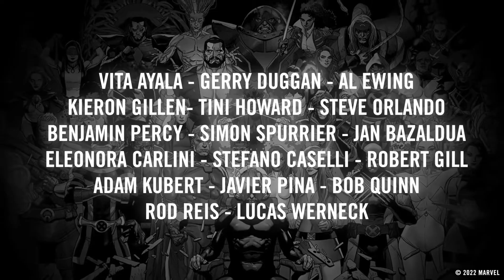X-Men Red #1 Review: Al Ewing's X-Men of Mars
X-Men Red is the book about Mars- I mean Arakko, that we've been waiting for, and it might possibly be perfect. Tell me how you feel about X-Men Red and this new sister comic to the mainline X-Men. Is this your new favorite book of Destiny of X, because it might be mine!

What title in Destiny of X are you most excited for? And remember to check out the channel's

You know the usual, like and subscribe if you want to see more comic reviews, check out the channel, there's a stockpile of them across Marvel and DC with more on the way. Follow Chris on Twitter @smethingcentral and the channel at SomethingCentral. I usually talk about comics I'm reading or shows I'm watching, while the channel promotes our videos and some others on Twitter.